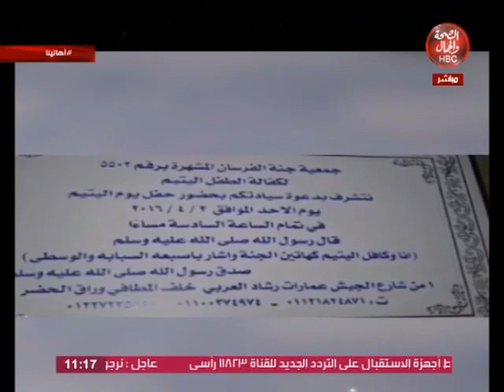أهالينا | فقرة طربية مميزة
تقديم |  سوزان الروبي
 و حسين حسني

قناة_الصحة_والجمال# برامجنا